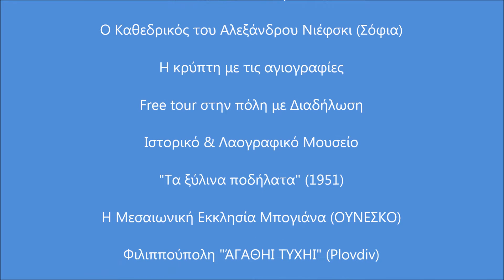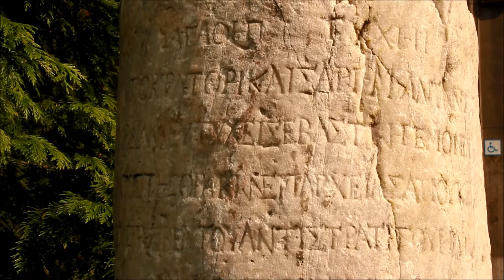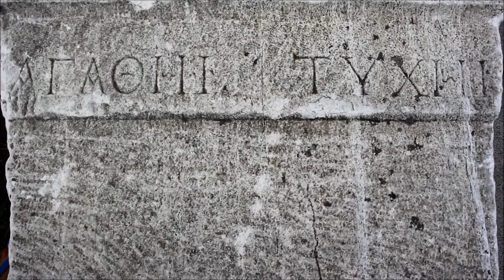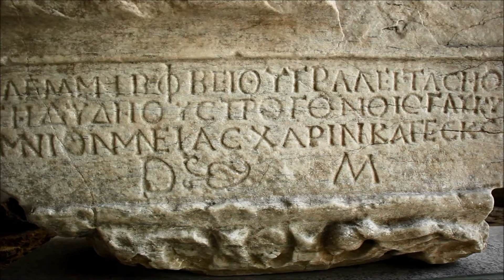126a. ΒΟΥΛΓΑΡΙΑ - BULGARIA: Sofia, Boyana, Plovdiv, Thracian Tomb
"Αρχαίο μέτρο vs Χριστιανική αποκάλυψη", Tο Μοναστήρι της Ρίλα (Μνημείο της ΟΥΝΕΣΚΟ), Ο Καθεδρικός του Αλεξάνδρου Νιέφσκι (Σόφια), Η κρύπτη με τις αγιογραφίες, Free tour στην πόλη με Διαδήλωση, Ιστορικό & Λαογραφικό Μουσείο, "Τα ξύλινα ποδήλατα" (1951), Η Μεσαιωνική Εκκλησία Μπογιάνα (ΟΥΝΕΣΚΟ), Φιλιππούπολη "ΆΓΑΘΗΙ ΤΥΧΗΙ" (Plovdiv), Ο Θρακικός Τύμβος του Καζανλάκ (ΟΥΝΕΣΚΟ), Σημάδια του Σοβιέτ στο Gabrovo